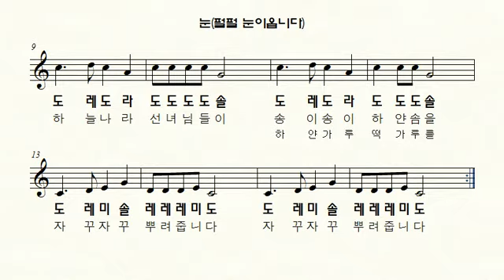눈 - 오카리나 Ocarina II 휘슬 Whistle II 리코더 Recorder 쉬운동요 연주악보(계이름.가사)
오카리나. 리코더. 하모니카등 여러 악기들의
초보자를 위한 계이름과 가사가 있는 동요 악보입니다.
***음원 실제 연주가 아닌 컴퓨터 음원입니다.